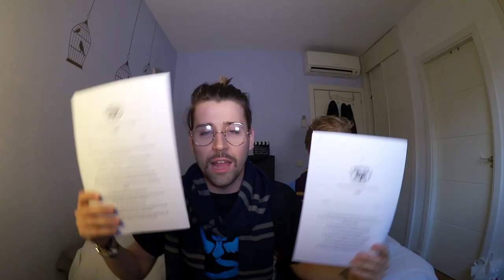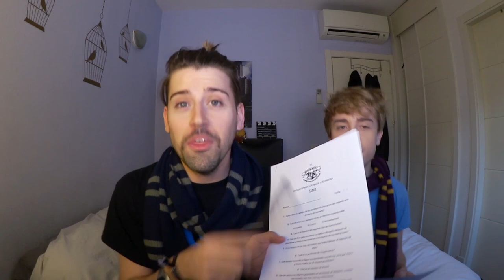EXAMEN DE HARRY POTTER con Carlos Marco | Uy Albert!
Llegan los TIMO, los exámenes de fin de curso de Hogwarts!
Y es hora de saber quién sabe más sobre Harry Potter, y para ello cuento con la participación de Carlos Marco!

UY!

También podéis seguirme por:

• Vine: UY.Albert
• UpClose: UyAlbert

UY ALBERT!
Apartado de Correos 17015
28080 Madrid (España)